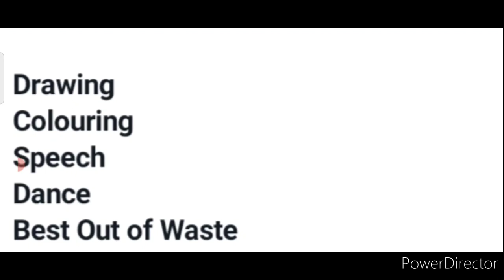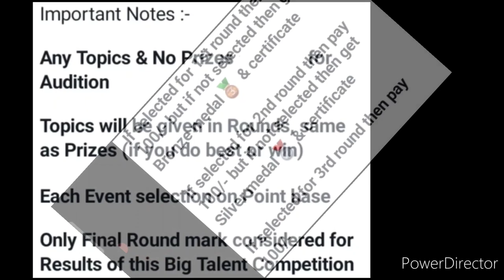Online Competition 2022😍Win Attractive Trophies🏆🥇Free Registration🆓Win Great Trophies🏆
3 Best A4 size Drawing books set in affordable amount